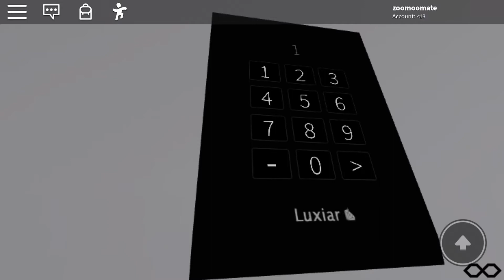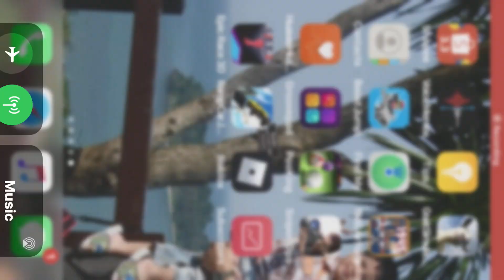Fastest Lift on Roblox